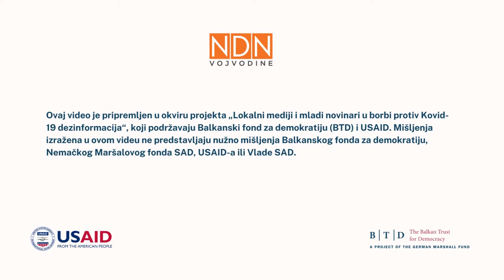Dodela diploma drugoj generaciji stažista NDNV-a